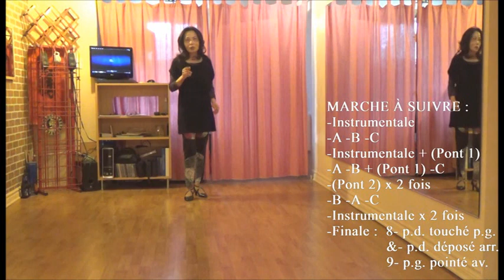ROSITA ( Cumbia - 2011 ) _ Michel Bourré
ROSITA   ( Cumbia - 2011 ) UniDanse Line Danse
Choreography by Michel Bourré